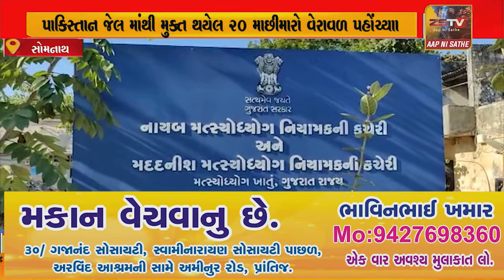પાકિસ્તાન જેલ માંથી મુક્ત થયેલ 20 માછીમારો વેરાવળ પહોંચ્યા.